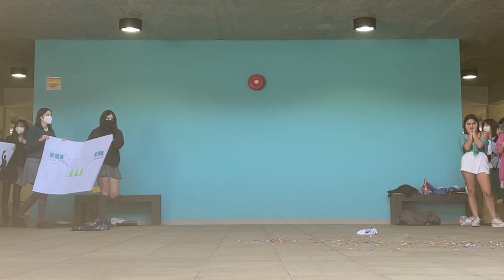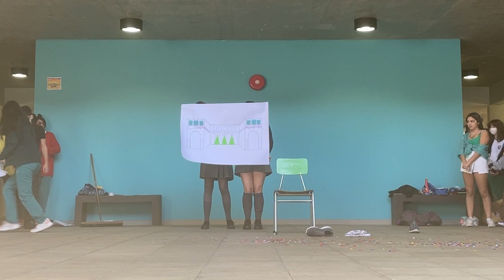La Cenicienta - II Medio - Espacio Cultural CPV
Una muestra de las intervenciones culturales y del esfuerzo detrás de cada interpretación. Contenido de valor creado por nuestros estudiantes para toda la comunidad.

Semana de la Literatura 2022
II Medio, Senior School